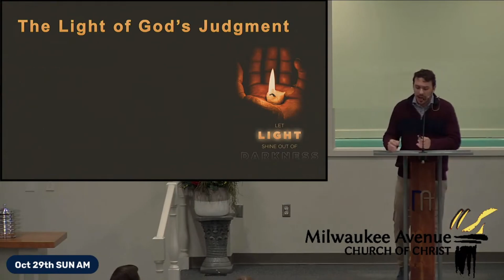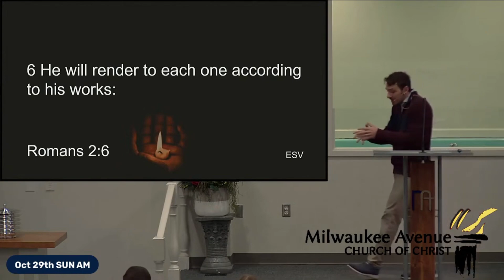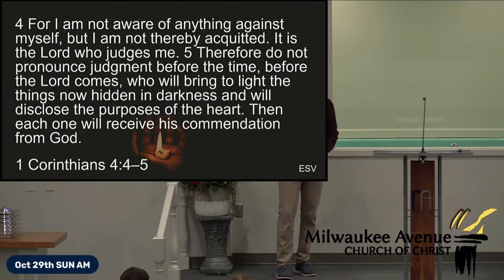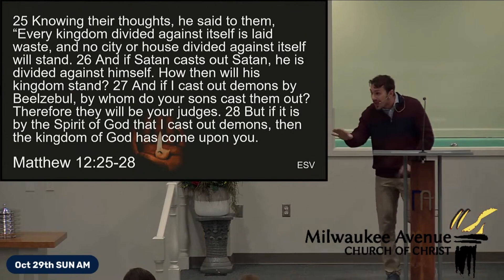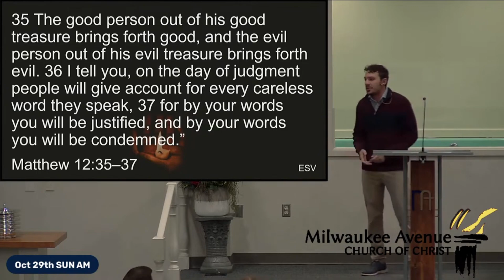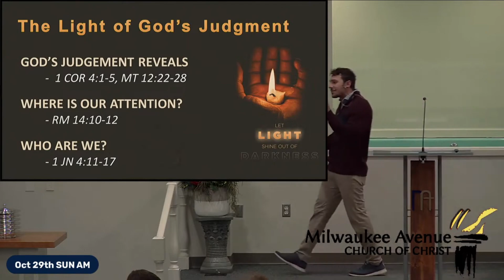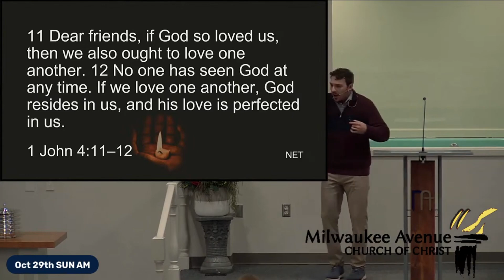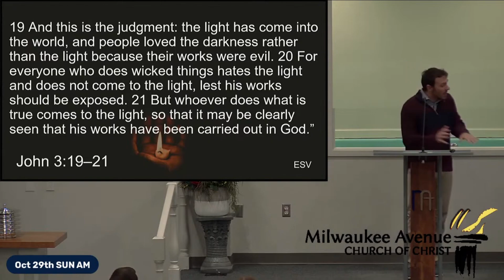Light in The Darkness VIII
Oct 29nd SUN AM